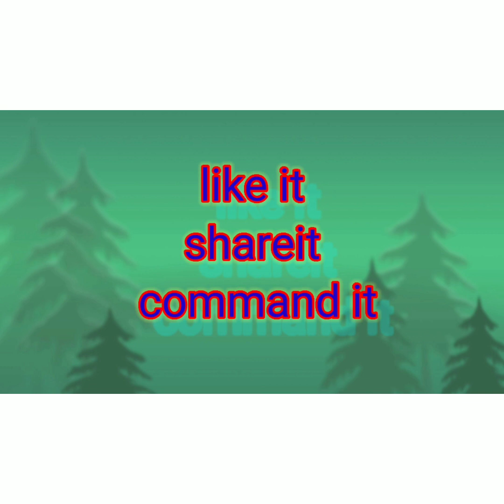Rava Halwa/sooji Halwa/Akshayam channel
This is a Special Prasad For Satyanarayana Pooja and for all Homams. This is very Favourite Prasad for Sai Baba . Try  it and get Blessings of God.